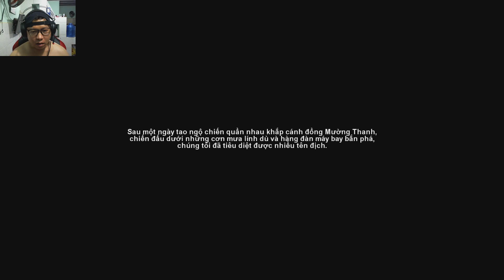7554 #4: KHI QUÂN PHÁP THÍCH CHƠI PUBG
💀 💀 💀 Đây là clip game 7554 trên kênh của mình, rất mong nhận được sự ủng hộ của anh em nhé hehehe. 7554 là trò chơi điện tử thể loại bắn súng góc nhìn thứ nhất có đồ hoạ đẹp đầu tiên của Việt Nam, do công ty Emobi Games (nay là Hiker Games) thực hiện, lấy bối cảnh lịch sử thời kỳ kháng chiến chống thực dân Pháp 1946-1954. Tên trò chơi được lấy từ ngày kỷ niệm 7/5/1954, ngày mà quân đội thực dân Pháp tại Điện Biên Phủ đầu hàng Quân đội Nhân dân Việt Nam. Đây là trò chơi điện tử có cấu hình đồ họa mạnh đầu tiên được phát triển và phát hành tại Việt Nam. Trò chơi chính thức được đưa ra phát hành vào ngày 16/12/2011.

7554 xây dựng 1 câu chuyện hư cấu nhưng sử dụng các sự kiện và câu chuyện có thật trong lịch sử. Đó là những trận đánh nổi tiếng hoặc gắn liền với các nhân vật anh hùng. Các yếu tố lịch sử trong trò chơi không bị bóp méo hoặc làm sai lệch nhưng không tránh khỏi các sai sót về tiểu tiết.